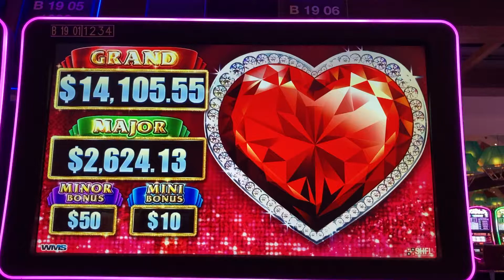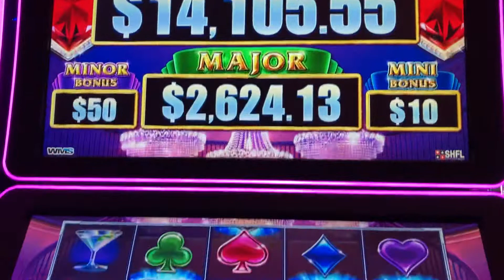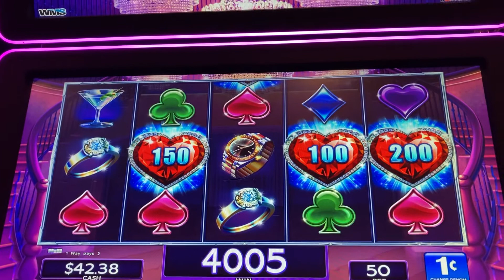BIG BONUS WIN!! Do I Get a Whole Screen Bonus?! Lock It Link Diamonds Slot Machine! Live Slot Play!!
CasinoCor Gaming ©